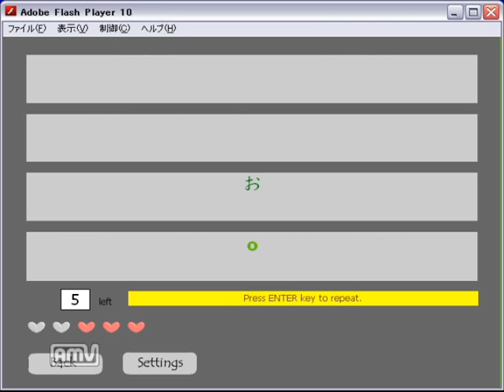25 Nara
If you have already downloaded Kotodama ver 1.0, you need to upgrade it to ver 1.1, because ver 1.0 has some bugs.
In this case, you have only to download flash movie file.
Please replace the old file with the new one.
Sorry for bothering you.